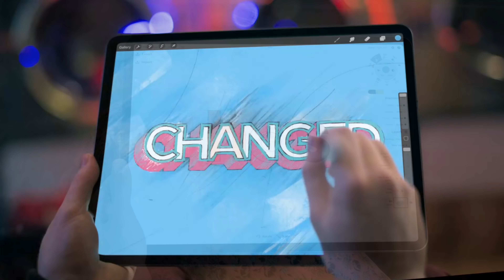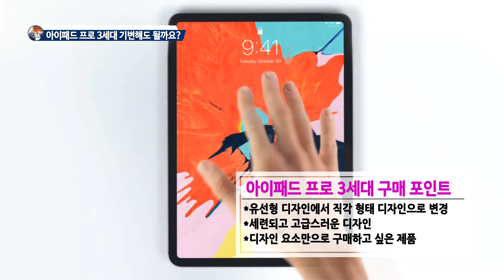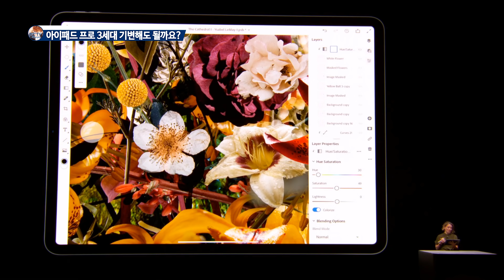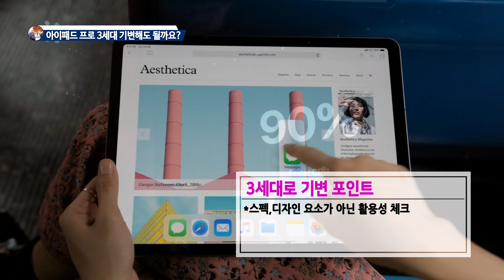2세대 팔고 아이패드 프로 3세대 기변 좋은 선택인가? 갤럭시탭S4는? 프로3세대가 뭐길래~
아이패드 프로 2세대 또는 아이패드 6세대를 사용중이신 분들께서
아이패드 프로 3세대 제품 기변이 과연 좋은 선택일까요?
갤럭시탭 S4 사용자 역시 기변하는 것이 좋을까요?

아이패드 프로 3세대 기변 하기 전에 한번 더 체크하세요

1. MUSIC

2. 파란만장 문의